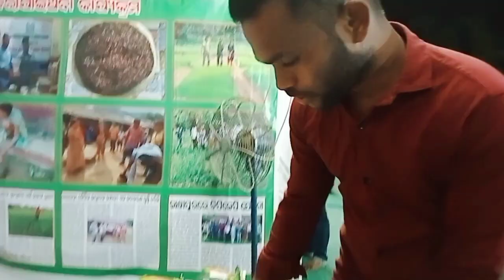'Rayagada' G.c.d. Field Uddyagi Mela..........Enjoying With My Three Brother's..........😊😊😊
'Rayagada' G.c.d Field...Udyogi Mela. Enjoying with my Three brother .😊

I hope u enjoying this video ..😊

Iff u like my new vlog...😊